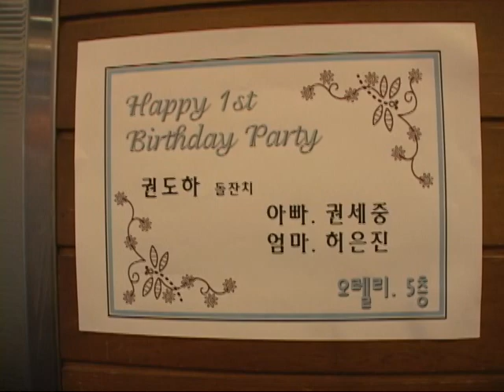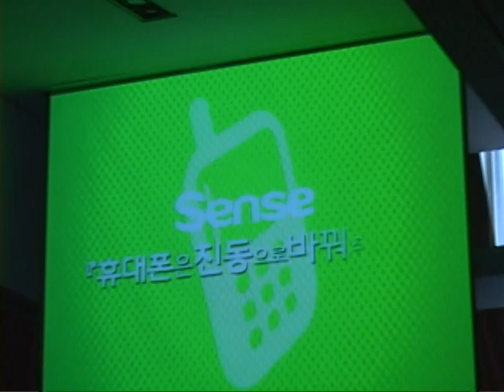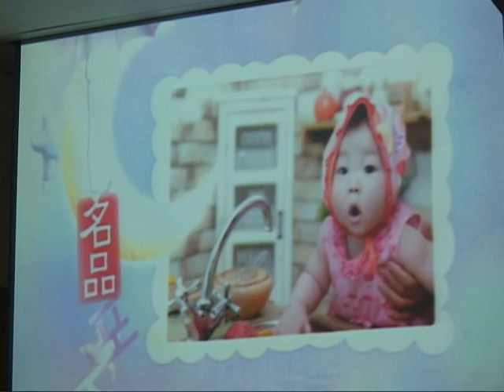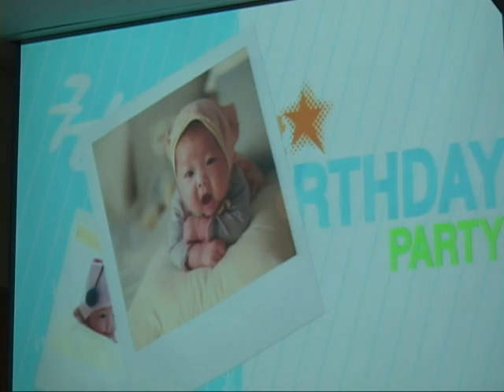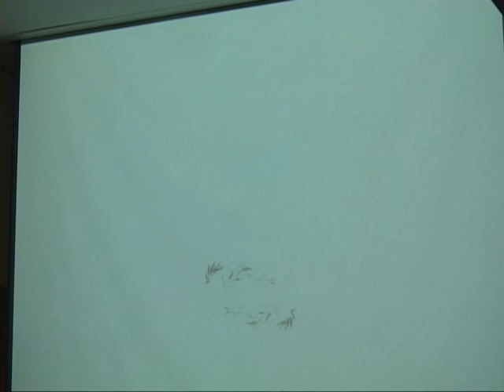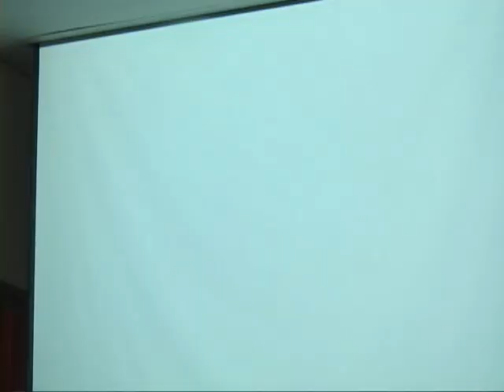권도하 돌잔치 10년전